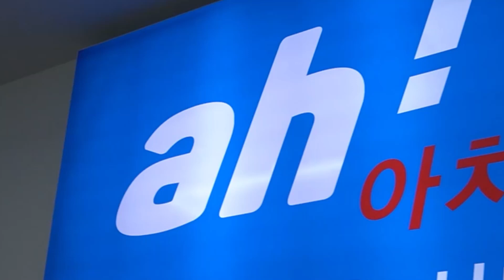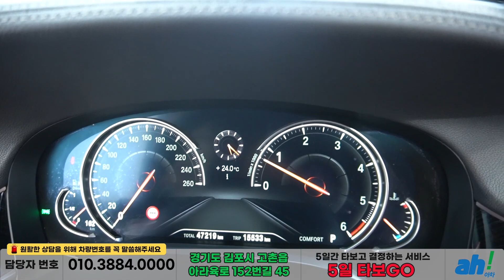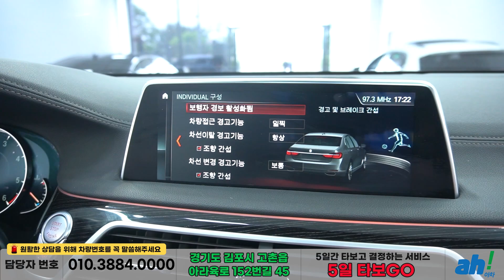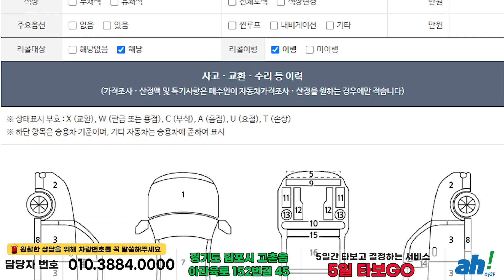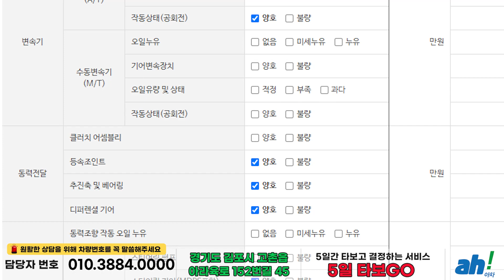[아차] 빵빵한 풀옵션을 가진 수입중고차추천 😊 BMW 7시리즈 (G11) 730Ld xDrive M 스포츠 feat. (32두7580)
1. 차량대금의 10% 결제 및 계약서 작성(차량 체크리스트)
2. 종합보험 가입(최소 3개월, 자차 포함)
3.5일간 타보고 구매확정 시 차량대금 잔액 및 부대비용(이전비 등) 입금 후 이전 등록
4. 타보고 차량 반납 시 이유 불문 환불 처리(제반 비용 공제)

5일간 타보고 구매 결정하실 수 있는 서비스입니다.